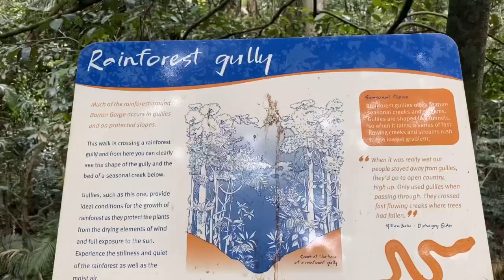Cairns is Wonderful Holiday Trip | Part 2/4 | Chanashine Cha